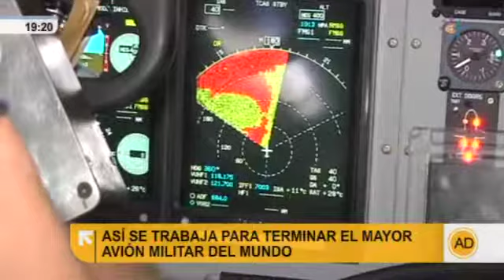Todos los detalles del avión militar más grande el mundo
Hoy estamos en Airbus  Sevilla, donde se trabaja ya en la producción en serie del avión de transporte militar A400M que va a dar mucho trabajo porque se prevén encargos que rondarán  los 400 o 500 aviones. Excelente  noticia para el empleo y para nuestra economía, en un sector además puntero.